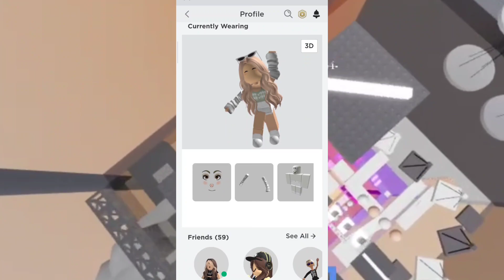GFX & BANNER COMMISSIONS? (Revamping/closed.wait for a new vid 💞👍)